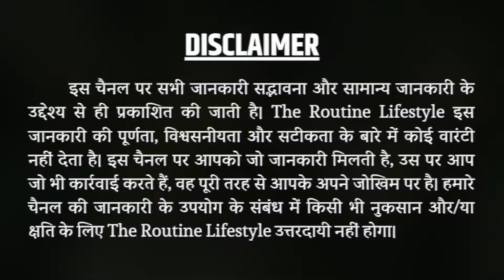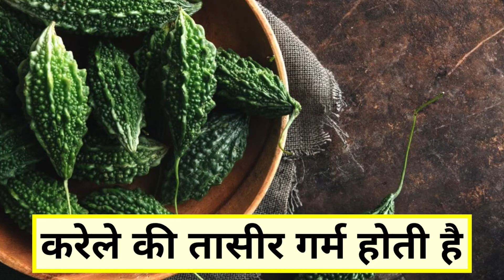जानिए रात में करेला क्यों नहीं खाना चाहिए | Karela Khane ke Nuksan | The Routine Lifestyle